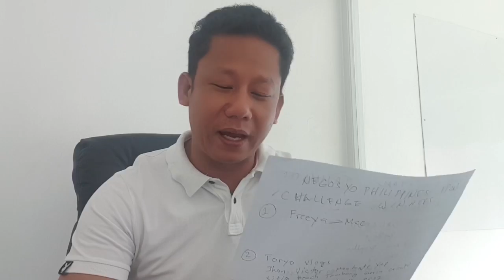USAPANG UTANG (mga DAPAT at HINDI DAPAT gawin + Tips) | Negosyo Philippines